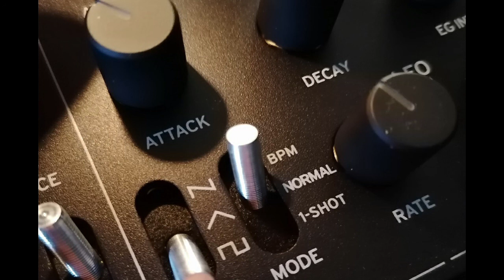VEGA MISSILE Love You GLOW Remix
Glow Remix of VEGA MISSILE Love You.
Remix Contest SKIO Music 2021
Owner: Vega Missile